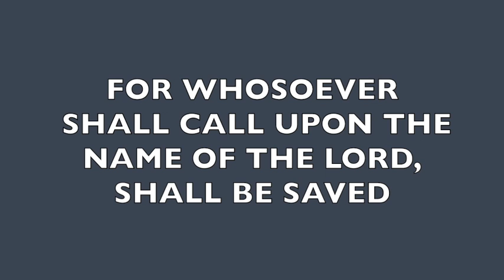Why We As Christians Need to Bear Fruit - John 15 4